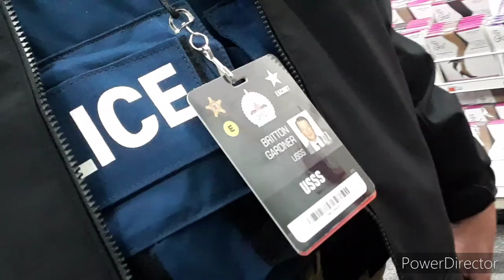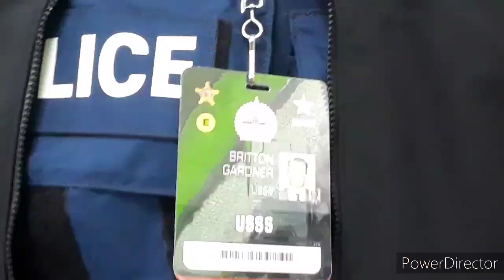SECRET SERVICE AGENT BRITT GARDNER 1ST AMENDMENT AUDIT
BE BLUNT MERCHANDISE

We are making such material available for the purposes of criticism, comment, review and news reporting which constitute the fair use of any such copyrighted material as provided for in section 107 of the US Copyright Law. Notwithstanding the provisions of sections 106 and 106A, the fair use of a copyrighted work for purposes such as criticism, comment, review and news reporting is not an infringement of copyright. This video is intended to raise awareness about the right to record in public. To educate the public and the authorities to the protection and guarantee provided by the Constitution of all people to Free Speech and Freedom of the Press to gather information and to disseminate your opinion and the information you gather.